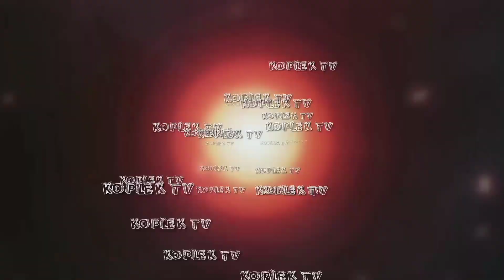Tari Lenggeran‼️ Ebeg Turonggo Sekar Kinanti//Koplek TV